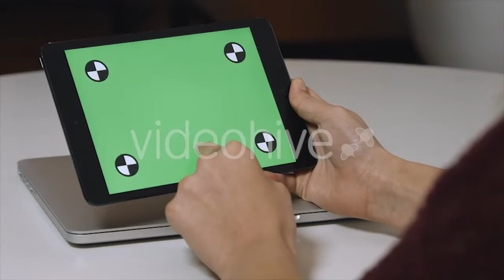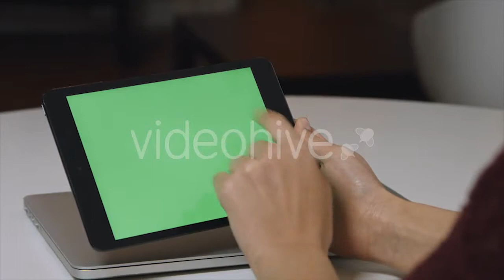Two Boys Play On a White Plate Sitting On - (people) Stock Footage | Mega Pack +40 items